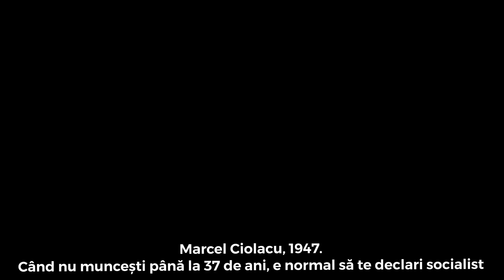Ciolacu, primul discurs de premier: atac la piața liberă, “sclavii Europei”, ipocrizie și populism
Un discurs foarte ciudat pentru o Românie europeană; ar trebui să dea fiori inclusiv votanților PSD.